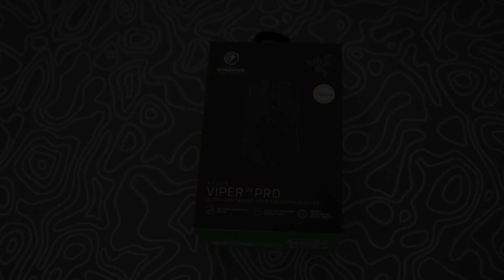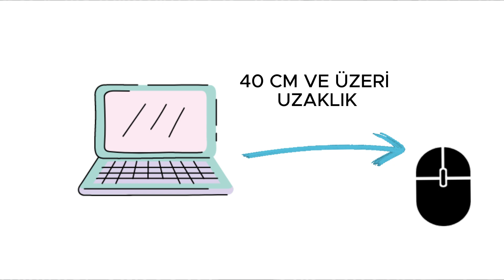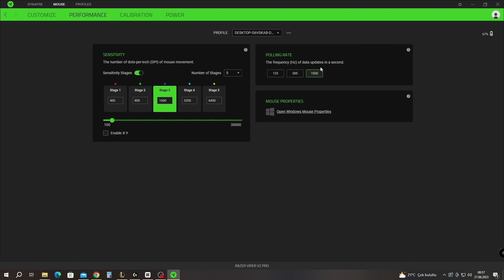KABLOSUZ MOUSE ALDIM AMA NELER YAPMALIYIM ? (TÜM DETAYLARIYLA)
reklam Arkadaşlar merhaba bu videoda nasıl kablo ile bağlıyacağınızı ve nasıl kablosuz dangıl ile bağlayacağınızı aynı zamanda kargodan nasıl teslim alacağınıza dair konular hakkında sizlere yardımcı olmak istedim kendinize iyi bakın :d

00:00 Giriş
00:56 KARGO SORUNU
01:23 ÜRÜNÜ AÇARKEN KAMERA İLE ÇEKMEK
02:17 ÜRÜNÜN İNCELENMESİ
03:50 MOUSE İLK ÇALIŞTIRMA
04:46 MOUSE DANGIL İLE ÇALIŞTIRMA
05:55 ABONELİK LAZIMMIŞ DİLENCİ OLMAYALIM :D
06:55 MOUSE PROGRAMINI YÜKLEME
07:33 MOUSE ŞARJ ETME
09:49 MOUSE KAPATMA
10:41 KAPANIŞ

Merhaba;keymo kanalını sizlere logitech,razer,lamzu,pulsar,hyperx,epos ve asus gibi bilgisayar ekipmanlarının seçiminde yardımcı olmak ve sorularınıza cevap vermek için kurdum.İş ve oyuncu klavye,mouse,kulaklık ve mönitör gibi dış çevre ile ilgi tüm detayları sizlere paylaşmayı planlıyorum.Bu yolda bana destek olmak isterseniz abone olabilir ve like atabilirsiniz.Şimdiden çok teşekkürler.